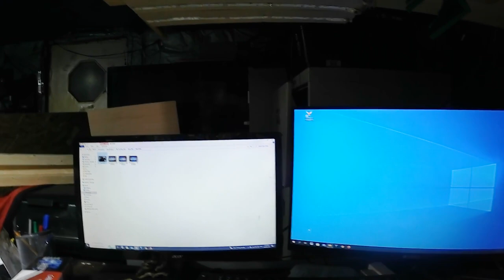Box with hidden key inside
This is a small box I made that has the key hidden inside it, and also the lock is hidden, you need to get the key out then need to find the lock in order to open the box.